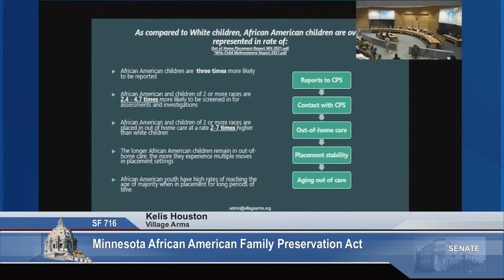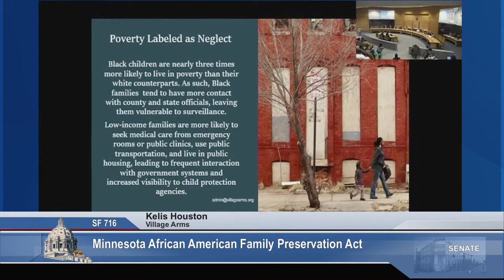Committee on Judiciary and Public Safety - Part 2 - 03/22/24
S.F. 3222 (Oumou Verbeten) Bail data collection to improve bail posting practices.
S.F. 3663 (Oumou Verbeten) Controlled substance laws modifications.
S.F. 3670 (Oumou Verbeten) Controlled substances and illegal cannabis tax repeal and other technical changes provision.
S.F. 3999 (Oumou Verbeten) Guarantee victim-identifying supporting documentation submitted by medical service provider to sexual assault exam payment program is classified private data.
S.F. 4245 (Oumou Verbeten) Law Enforcement data collection requirement provisions.
S.F. 4363 (Oumou Verbeten) Limit establishment on the length of probation for certain attempted crimes.
S.F. 4735 (Oumou Verbeten) Private student loan servicers and lenders regulation.
S.F. 4736 (Oumou Verbeten) Eviction records effective date modification.
S.F. 4994 (Gustafson) Private detective provisions modifications and penalties for certain violations.
S.F. 606 (Westlin) Lost or stolen firearms reporting promptly to law enforcement requirement.
S.F. 3530 (Gustafson) Cellular telephone cases resembling a firearm possession, manufacture and sale prohibition.
S.F. 4312 (Gustafson) Standards for the safe storage of firearms and criminal penalties for failing to meet these standards establishment.
S.F. 5153 (Gustafson) Penalties increase for transferring certain firearms to persons who are ineligible to possess firearms.
S.F. 733 (Coleman) Penalties increase for transferring certain firearms to persons who are ineligible to possess firearms.
S.F. 3358 (Latz) Bail bonds standards and regulations codification.
S.F. 4961 (Latz) Law addressing release of certain inmates modification.
S.F. 4962 (Latz) Ensuring Police Excellence and Improving Community Relations Advisory Council name change to Public Safety Advisory Council establishment.
S.F. 4959 (Latz) Public safety provisions modifications.
S.F. 4431 (Westlin) Political contribution refund claims online system establishment, campaign finance and Public Disclosure Board electronic transfer of information allowance amendment to the political contribution refund program, and appropriations.
S.F. 2759 (Westlin) Parenting time provisions modification.
S.F. 716 (Champion) Minnesota African American Family Preservation Act.
S.F. 4834 (Seeberger) Maximum charges for medical record request costs modification; per page and retrieval charges for medical record request costs modification.
S.F. 4852 (Westlin) Registration and verification process for individuals required to register as predatory offenders modification.
S.F. 4823 (Kreun) Public Safety use of verification systems to verify the identity of participants in the Transportation Security Administration's Registered Traveler program authorization.